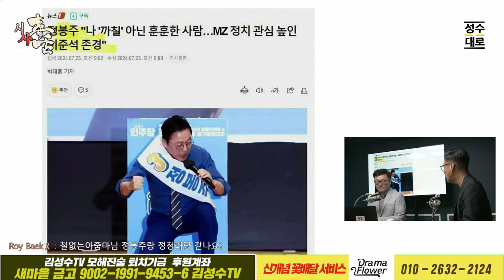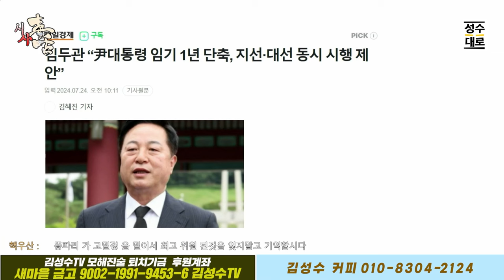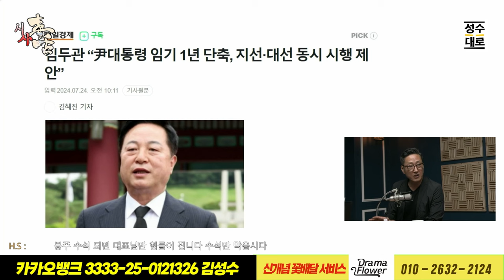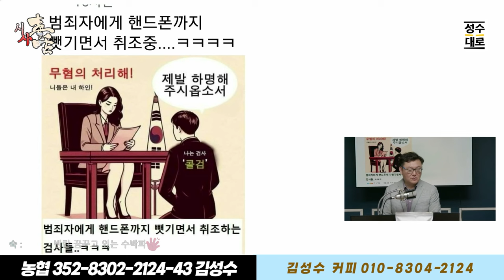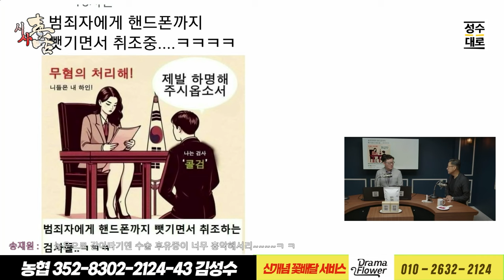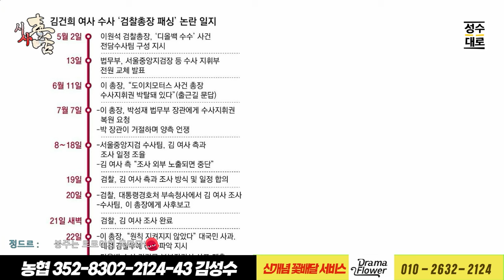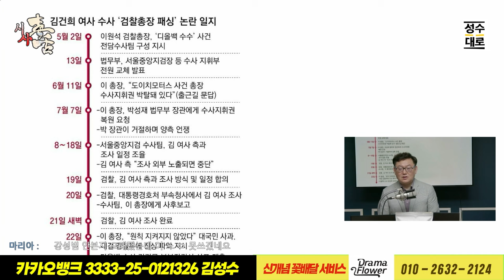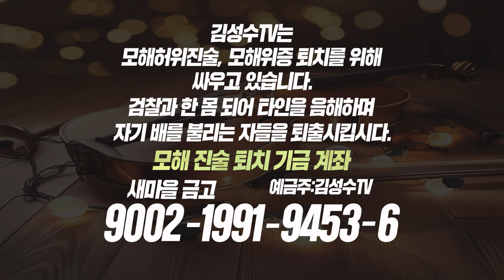시사독설 이슈분석: 정봉주의 실언, 김두관의 망언! 실수인가, 의도인가? 그들의 속내를 들여다보자!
자발적 시청료 : 농협 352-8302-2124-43 김성수

1+1으로 단 35,800원에 드리는 특별 이벤트!!

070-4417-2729 문자로 주문해주세요!!!

[GB화장품]
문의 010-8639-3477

[편백수]
수풀소리편백수
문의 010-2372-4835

[캄스테라피]
3+1= 96,000원에 파격 할인하면서 사은품으로
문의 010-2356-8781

24시간 카톡상담예약 가능

[김성수커피]
5주년 감사할인이벤트 있습니다.